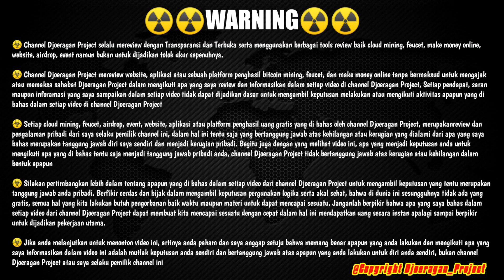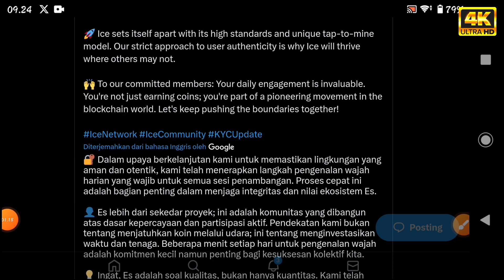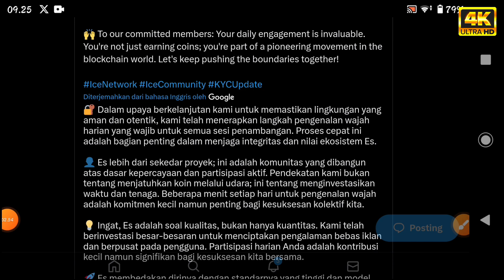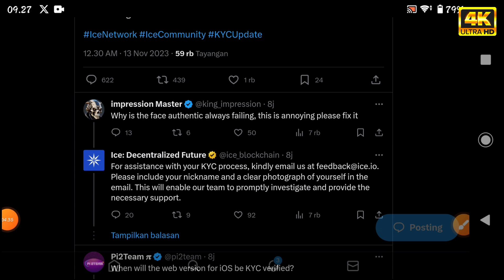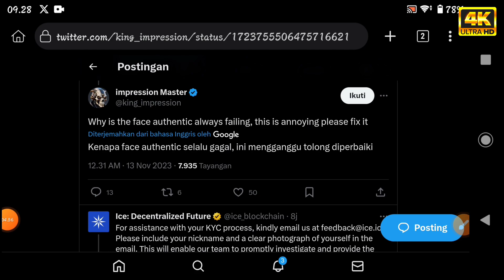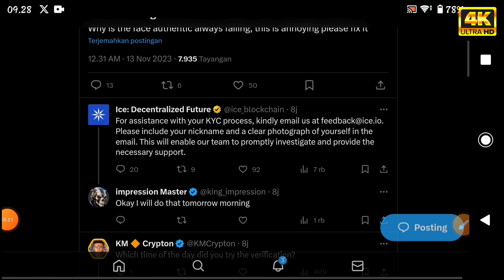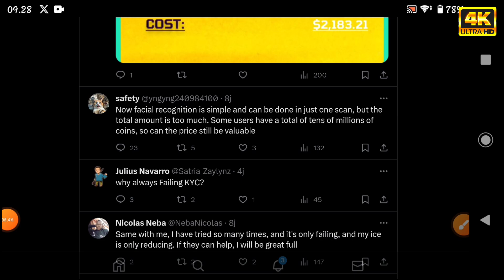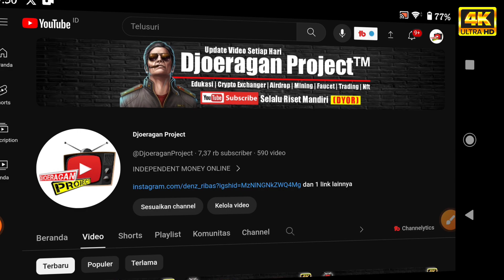Ice Network Terbaru Hari Ini ✅ Pengenalan Wajah Setiap Hari, Ice Network Open Mainnet, KYC Update